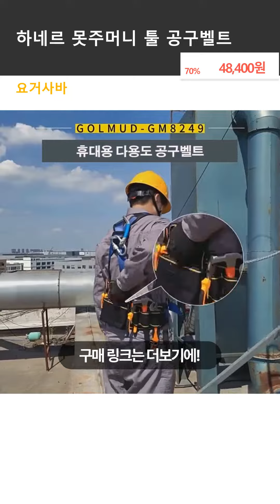하네르 못주머니 툴 공구벨트, 1개